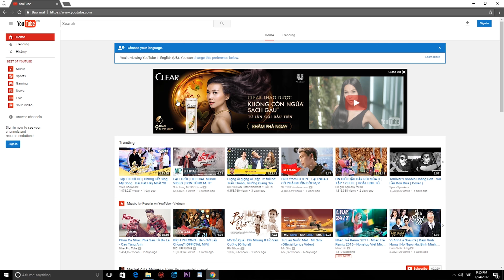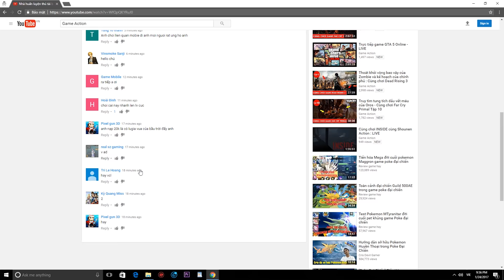Đánh bại Cell Hoàn hảo và Sức mạnh bộc phát của Gohan - Cùng chơi Dragon Ball Xenovers 2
Tham gia vào dòng thời gian đánh bại ảnh phân thân Cooler và chiêm ngưỡng  gohan ssj2 bộc phát